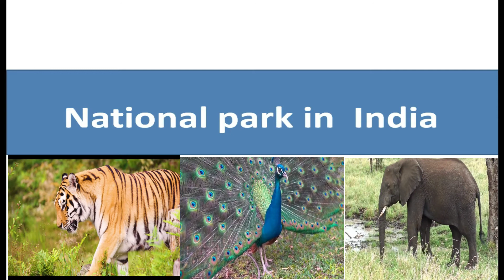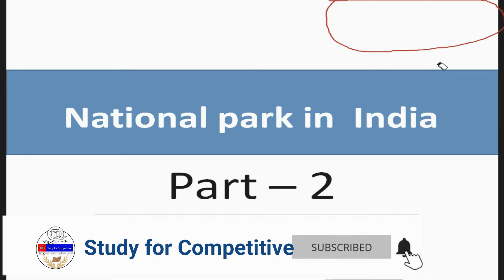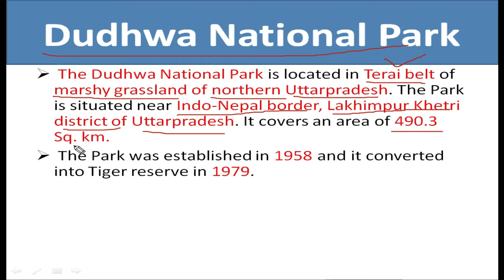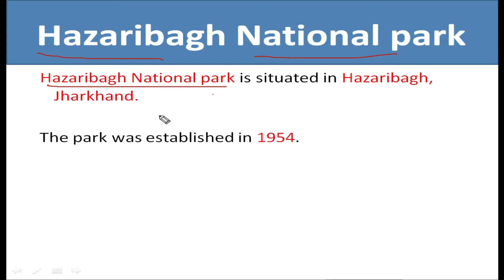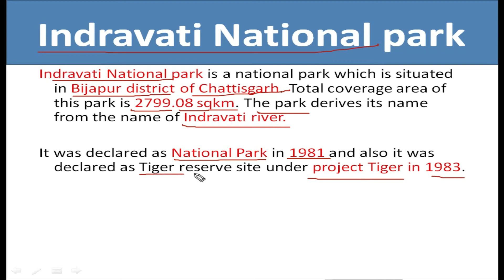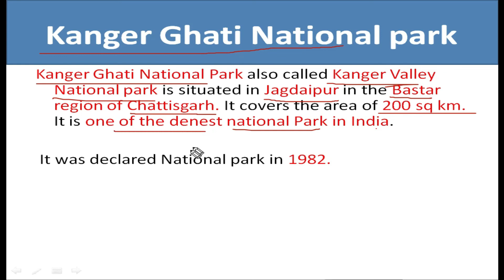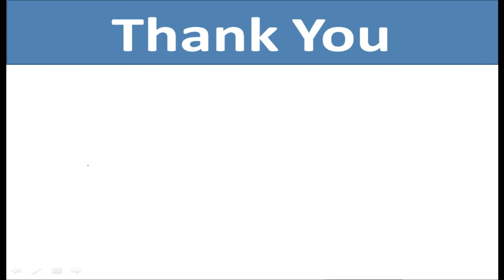Geography: Important National Park of India | part - 2 | SFC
This is a video about Geography of India. In this video the topic related to National Park of India has been discussed in easy and clear way. The video will be helpful for those who are preparing for various exams conducted by TPSC, JRBT and other boards.

1) Geography: Important National Park of India
2) National Park of India
3) State wise Important National Park of India
4) Important National Park of India
5) National Parks in India
6) Geography of India : National Park of India
7) TPSC Aspirants
8) TPSC Combined
9) TCS/TPS
10) TCS/TPS Perliminary
11) TPSC Exams
12) TPSC Geography
13) LDC (Group-C) Geography
14) LDC (Group-C) National Park of India
15) JRBT
16) TPSC